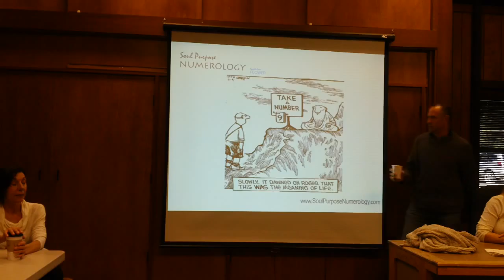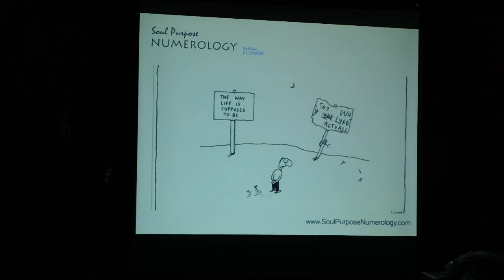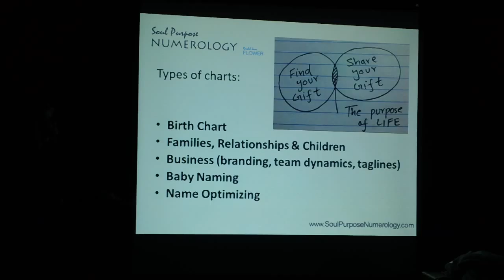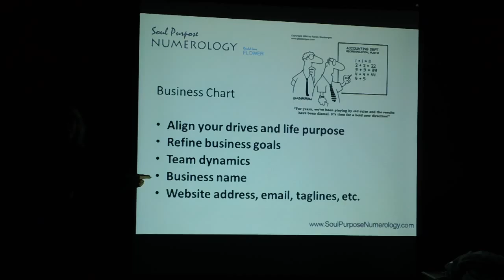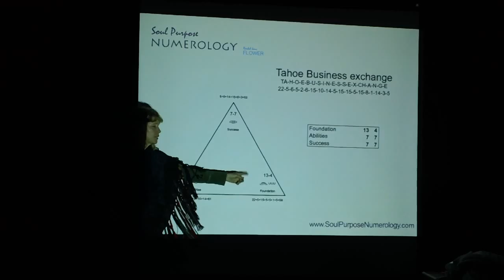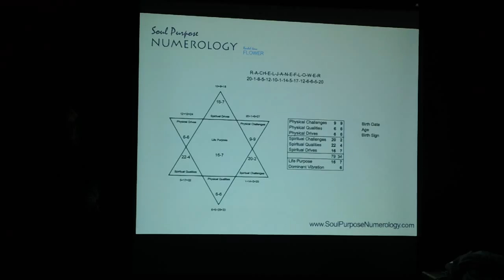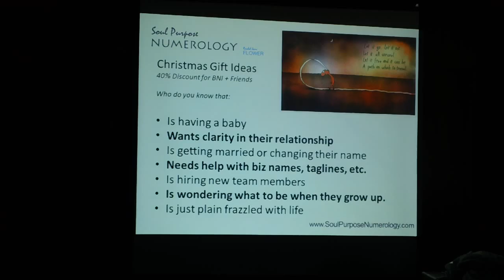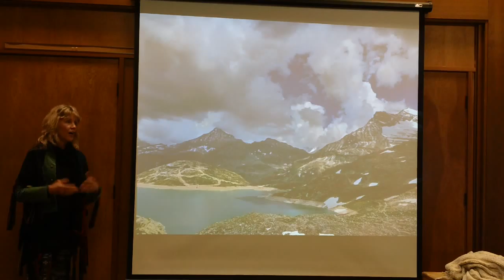Rachel Flower, SoulPurposeNumerology.com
Rachel Flower presents her business to a group of business networking professionals on the North Shore of Lake Tahoe.